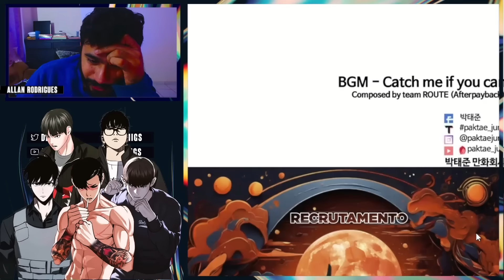QUEM VAI PARAR O HOMEM? Manhwa React